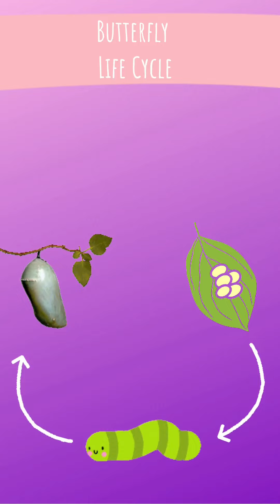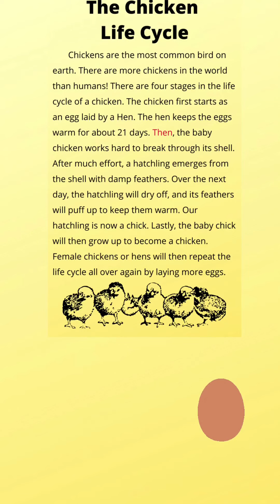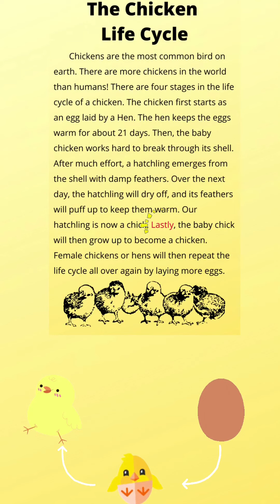Chicken Life Cycle Reading | Bansho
Learn all about sequence words and the chicken life cycle with Allison!

to get top-tier 1:1 learning support for every grade. With Bansho, we create a customized program for your child’s future.